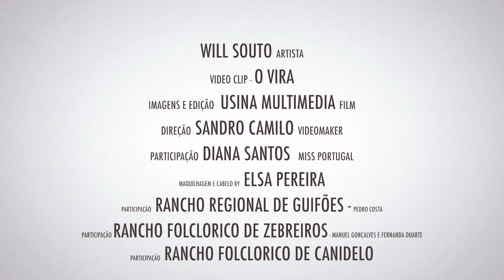Will Souto - O Vira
√ Compositor- Will Souto
• Música - O vira
- Produção - Luis Marante
- Back Vocal - Denise Machado e Marcus Buzzana
- Studio - Luis Marante
- Modelo Convidada - Diana Santos
- Grupo de Rancho:
• Rancho Folclorico de Canidêlo
• Rancho Folclorico de Zebreiros
• Rancho Regional de Guifães
- Cabelo e Maquiagem - Elsa Pereira
- Imagem e Edição - Usina Multimedia by Sandro Camilo